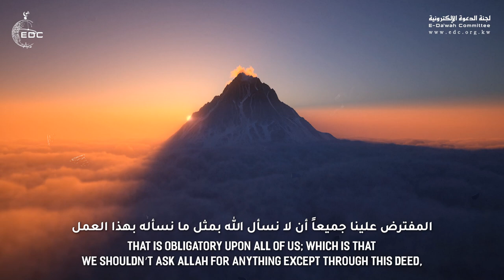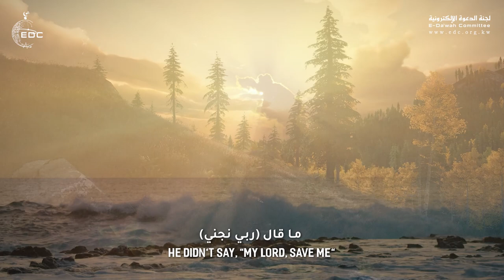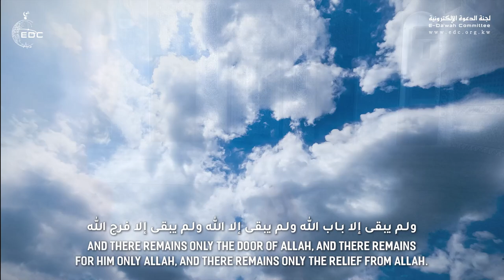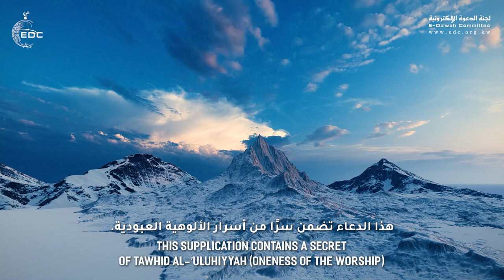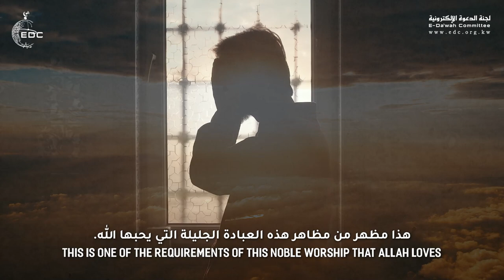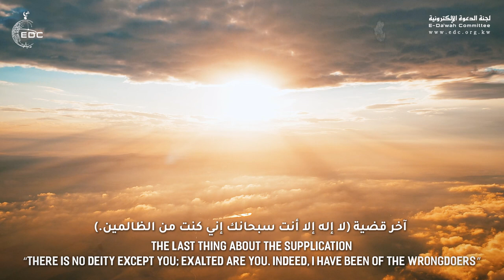طريقة من طرق الدعاء لا يعرفها إلا القليل || الشيخ عقيل الشمري